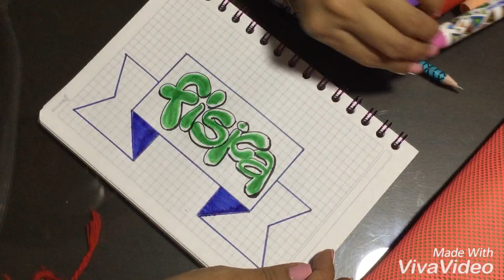MARCA TUS CUADERNOS. MIREYAK14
Una nueva idea para marcar tus cuadernos de regreso a clase.